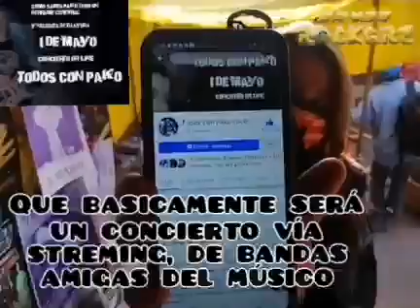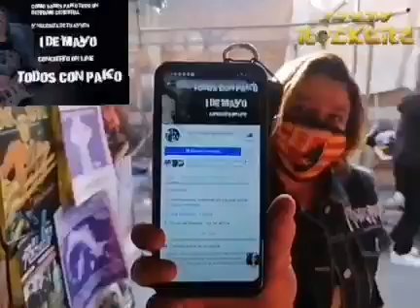desde El TianguisCulturalDelChopo